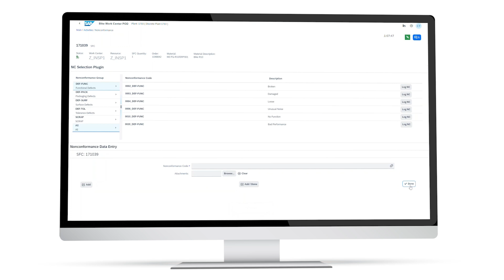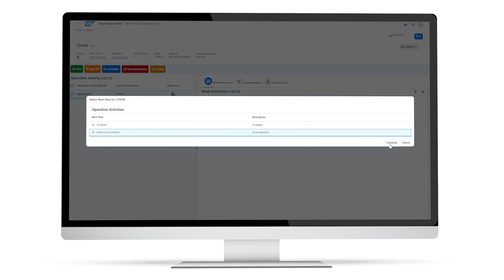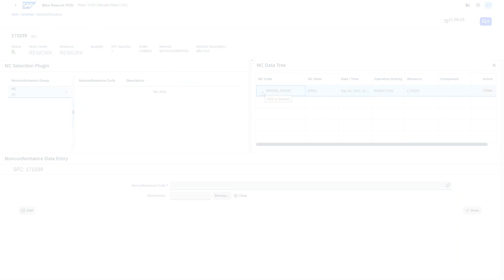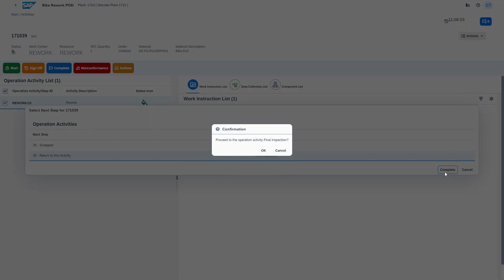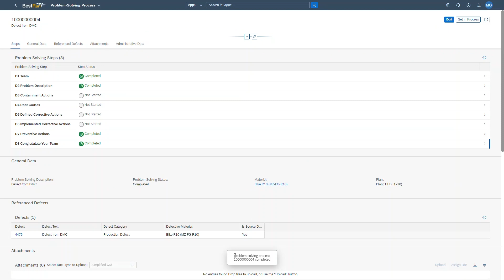Analyse and Repair with AI Support - SAP Digital Manufacturing Cloud (Demo)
💡 SAP Digital Manufacturing Cloud supports better, more transparent production management to assess and resolve quality issues quickly with in-depth root cause analysis. Analysis and Repair process within SAP Digital Manufacturing Cloud includes the support of AI/ML Visual Inspection, Nonconformances, Disposition Routings, Rework and Defect Recording, enabling further problem solving steps in ERP

Key Moments
0.05 Automate Key Inspections with AI
0.22 Improve Process Visibility
1.06 AI scanning IDs non conforming part ID and suggest follow up actions
1.48 Gain fast and consistent insights
2.28 Track and enhance performance
2.58 Integration with SAP ERP
3.25 Summary